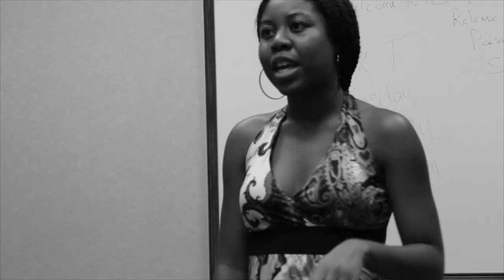Xpresshun - Deep Release Valdosta State University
Shot by @MalcolmEaz Xpresshun . Poetry Open Mic Night at Valdosta State University